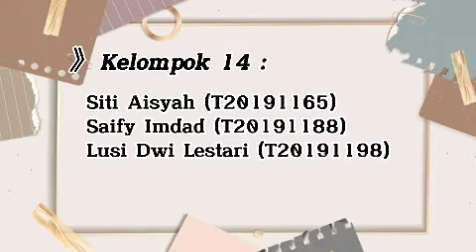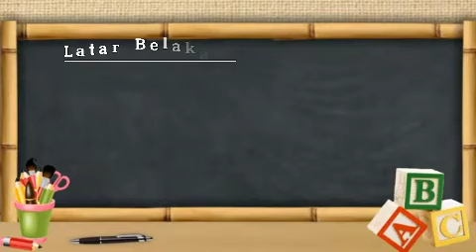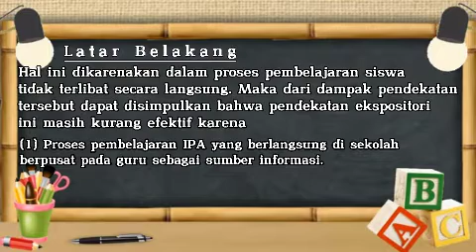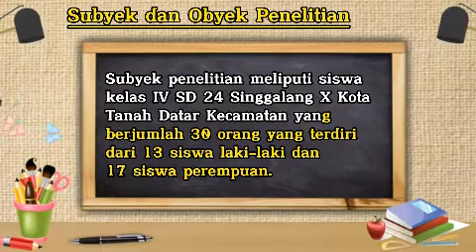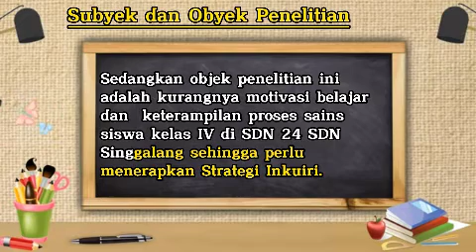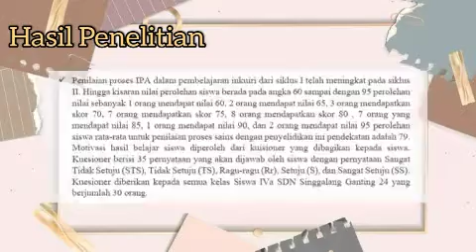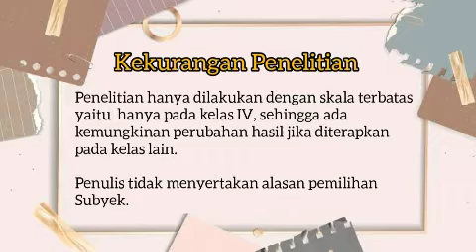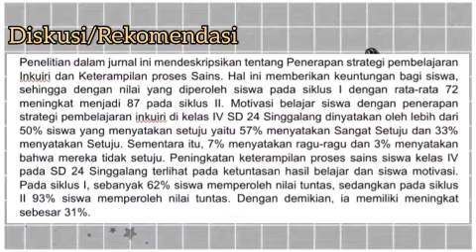REVIEW JURNAL~The Inquiry Learning Strategi on Skills of Science Process and Learning..Kls A4 Kel 14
REVIEWER

1. Siti Aisyah
2. Saify Imdad
3. Lusi Dwi Lestari

Judul Jurnal:
The Nquiry Learning Strategi on Skills of Science Process and Class IV Learning Motivationstate in SDN 24 Elementary School Singgalang

Nama Penulis:
Vivi Lusidawaty, Yanti Fitria,Yalvema Miaz, dan Risda Amini

Nama Jurnal:
International Journal of Educational Dynamics (IJEDs)
Vol 1, No 2, Halaman 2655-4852
Tahun 2019